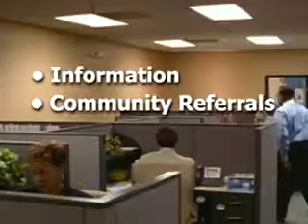211 FINAL_x264.mp4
2-1-1 is Connecticut's free information and referral service. Simply by dialing 2-1-1, a toll-free number throughout Connecticut, callers can reach knowledgeable, multilingual staff and get information, referrals or seek help in a crisis. 2-1-1 operates 24 hours a day, every day of the year.